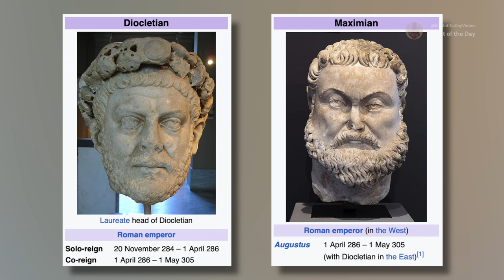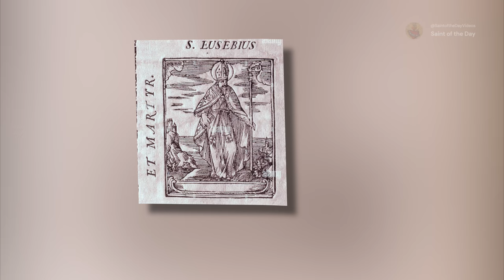Saint Eusebius of Rome - August 14th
Born: 4th century
Died: 357

Ajeyaseelan. (2023, January 12). St. Eusebius, Priest and Martyr - Collection at Bartleby.com. Collection at Bartleby.com.